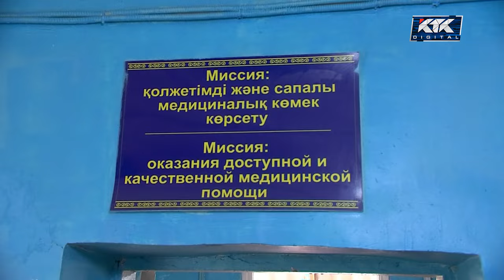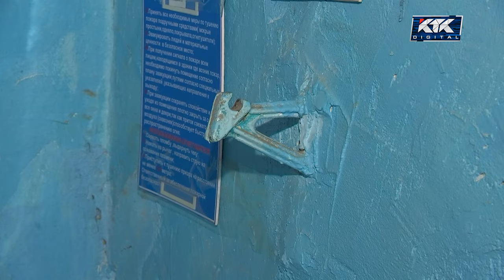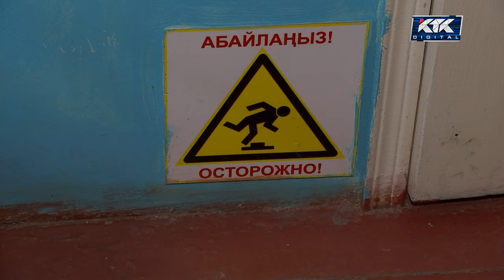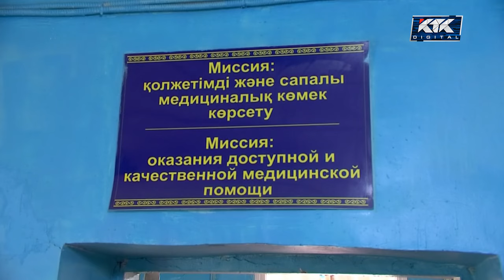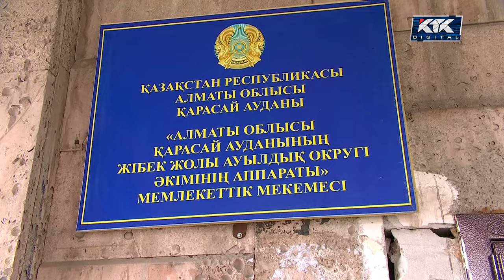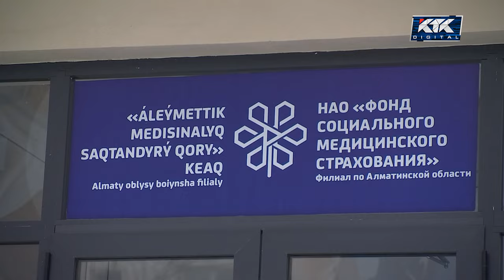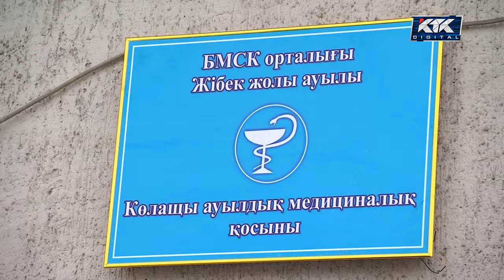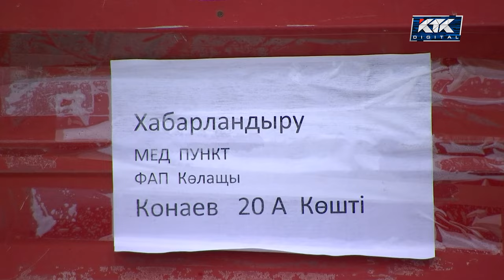Дау-дамайсыз: Қосынға жарымаған Көлащы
Алматы облысы  Қарасай ауданы Көлащы ауылының тұрғындары   медициналық қосынның сапасына наразылық білдіріп,   айқай-шу шығарды. Олар  құлауға шақ тұрған ғимараттың іші тар, су жоқ және ешқандай медициналық құрал-жабдықтармен қамтамасыз етілмегенін айтып,  10 жылдан бері құзырлы орындардың табалдырығын тоздырған. Амалы таусылған жұрт  «Дау-дамайсыз» бағдарламасынан көмек сұрайды. Журналист Жазира Бегалы  6500 тұрғын тіркелген ауылдық медициналық қосынның мәселесін шешуге аттанды. МӘМСКЕ жарна құйып, сапалы медициналы қызметтің игілігін көрмеген,  қыста далада кезек күткен тұрғындардың мәселесін айтып, әкімдіктің, Алматы облыстық денсаулық сақтау басқармасының есігін қақты.  10 жыл бойы медицина қызметкерлері, тұрғындар иінтеріп жүрген тар , көне нысанның есігіне құлып салынды. Ең бастысы Қарасай аудандық орталық аурухана басшылары  «Дау-дамайсыз» бағдарламасы араласқаннан кейін жаңа медициналық қосынға ауыстырды.  10 жыл бойы шешілмеген Көлащы тұрғындарының мәселесі бір айға жетпей  дау-дамайсыз шешілді.